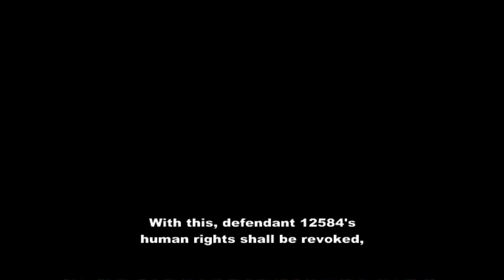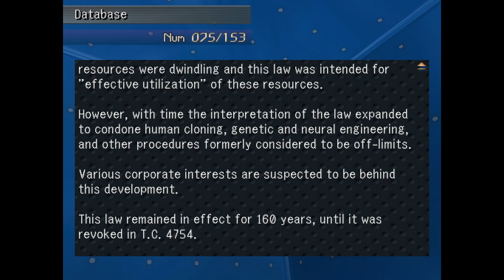Let's Play Xenosaga Episode 1 - Part 19 - Belly of the Beast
It's finally happening! I'm playing Xenosaga for the first time! I promised this ages ago and while it's late, I am a man of my word!

This game was never released in Europe. I am playing this game using an emulator, PCSX2. As a disclaimer, the use of an emulator is not illegal, however, sharing copyrighted ROMs online is illegal. Stay out of trouble, kids.

Thumbnail and profile picture by Vargorm, she streams art occasionally over